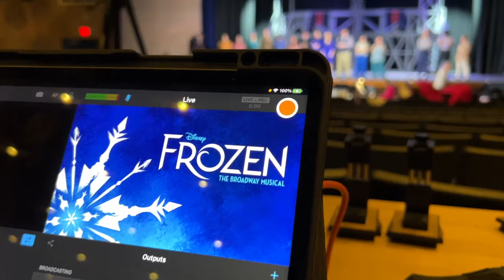Frozen the Musical Promo (2023)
Triton High School is the only school in Massachusetts with the rights to perform the new broadway version of FROZEN.